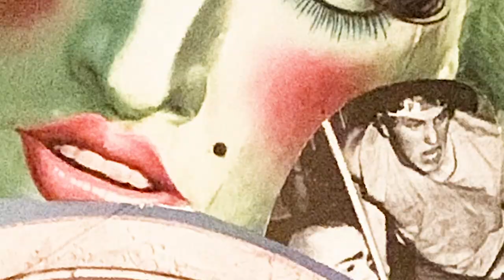Soundscape Proj.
Jimi took an adventure.